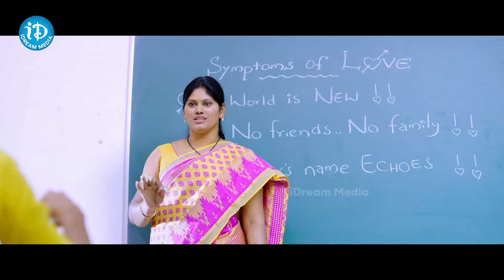Vennela Kishore and Saranya Pradeep Super Hit Latest Telugu Movie | Non Stop Comedy Scenes | iDream